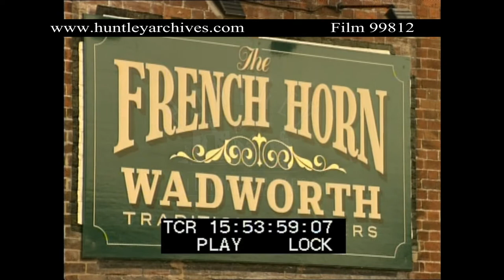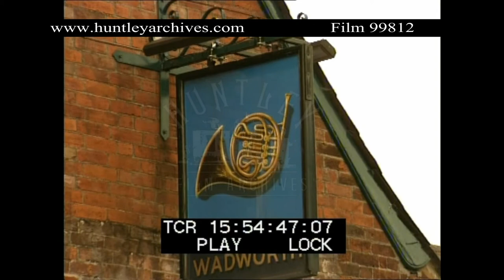The French Horn Pub in Pewsey, Wiltshire. Archive film 99812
Wiltshire pub.  In Pewsey, the French Horn country public house exterior. Wadworth sign.  Car drives by.  Another car drives past.  Two cyclists cycle by.  Pewsey Vale in 1997